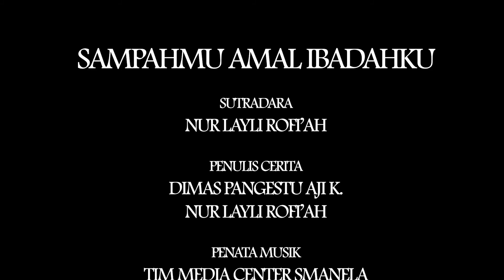Sampahmu Amal Ibadahku | Film Pendek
FILM PENDEK DIMAS PANGESTU AJI SMA NEGERI 1 LASEM KABUPATEN REMBANG JAWA TENGAH

Ide Pokok             : “Pengelolaan limbah sampah menjadi barang yang bernilai jual tinggi”
Film Statement        : Sampah selalu dianggap sebagai hal yang remeh. Padahal sampah bisa di ubah menjadi sesuatu yang bernilai jual tinggi. Kesadaran masyarakat akan sampah sangatlah rendah. Atau janganjangan kalian termasuk kedalam orang-orang yang rendah kepeduliannya akan sampah?
Bagaimana kita bisa merubah sampah menjadi sesuatu yang bernilai jual tinggi? Lalu apa manfaat dari mendaur ulang sampah?

Sinopsis               : Film ini menceritakan tentang seorang siswa yang miris dengan keadaan Indonesia, pasalnya kesadaran masyarakat Indonesia tentang sampah sangatlah kurang. Sehingga Indonesia sebagai penghasil sampah yang menduduki peringkat kedua setelah China, namun masyarakat Indonesia belum mampu mengolah sampah tersebut, sehingga siswa tersebut memiliki inisiatif untuk mendaur ulang sampah menjadi barang yang bernilai jual tinggi dan hasilnya pun di berikan bagi orang yang membutuhkan. Namun disisi lain perbuatan baiknya dianggap bukan apa-apa oleh temannya yang hanya menilai seseorang dari tampilan luarnya saja. Seiring berjalanya waktu si temanya tersebut sadar diri karena melihat kebenaran yang terjadi pada orang yang telah dikira bukan apa-apa.

Judul    : Sampahmu Amal Ibadahku
Sutradara   : Nur Layli Rofi'ah
Pembuat naskah  :
1. Dimas Pangestu Aji Kusuma
2. Nur Layli Rofi'ah
Editor    : Tim Media Center Smanela
Penata kostum  : Dimas Pangestu Aji Kusuma
Nama pemain   :
1. Dimas Pangestu Aji Kusuma
2. Nur Layli Rofi'ah

 Copyright FLS2N 2021 – Pusat Prestasi Nasional